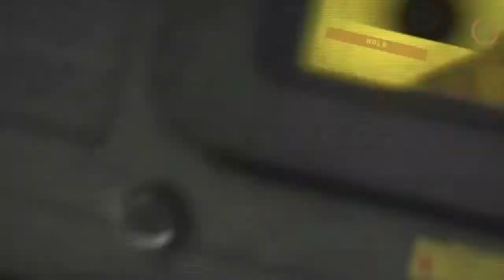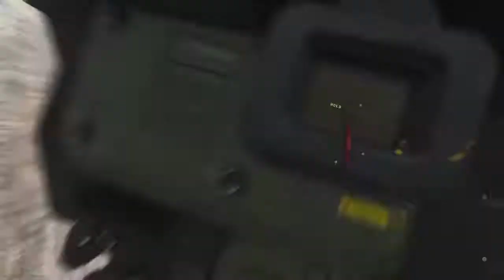WORLD RECORD FIRST QUAD FEED JAVILIN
hey guys welcome back to another video from dipingking.

we have a world record first quad feed kill using the javiln!